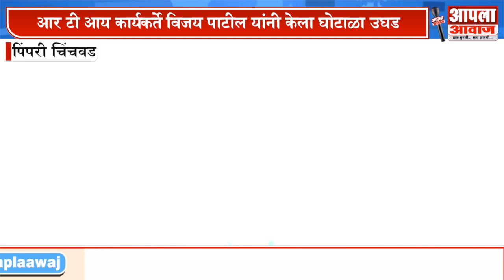Pimpri Chinchwad | ४ हजार कोटी रूपयांच्या फाईल गहाळ? माहिती अधिकारात माहिती उघड !